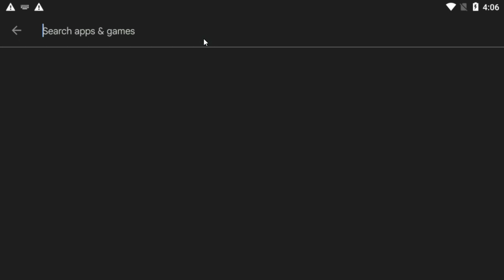How To Change District in Weapon Glory Of Free Fire | Weapon Glory me Apna District kaise Badle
🧿 QUERIES SOLVED:►

how to change weapon glory location in free fire,
how to change location in free fire weapon glory,
how to change state in free fire weapon glory
how to change division in free fire weapon glory,